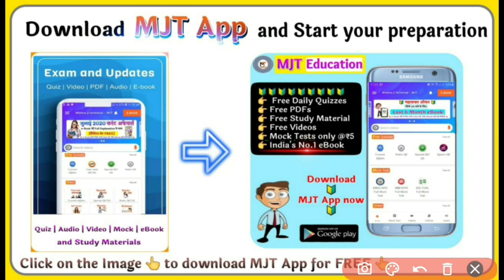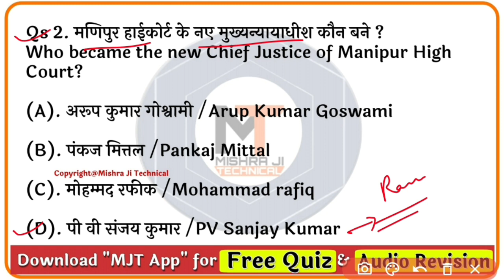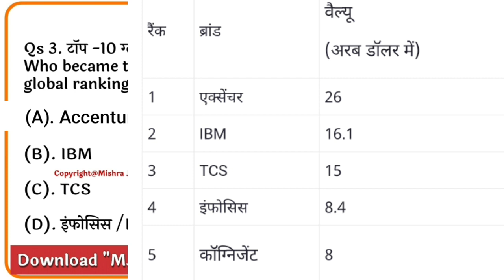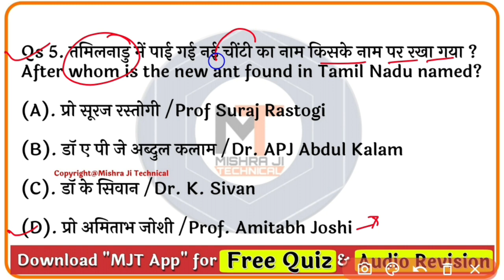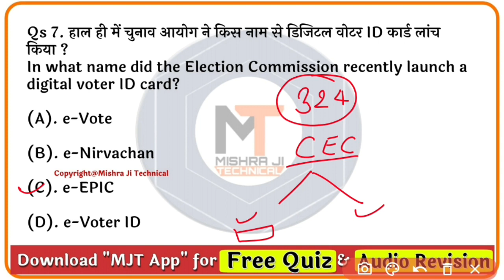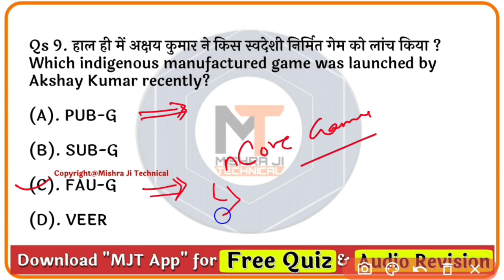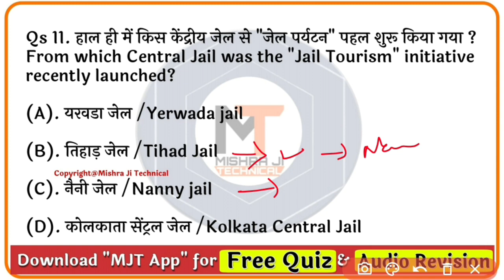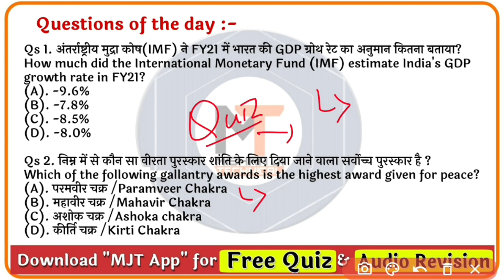29 January 2021 Current Affairs |Daily Current Affairs in hindi,next exam Current Affairs,next dose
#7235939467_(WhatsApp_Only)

29 January 2021 current affairs,
29 January current affairs next exam,
29 Jan next exam,
29 January online study point,
29 Jan osp,
mjt,
mjt education,